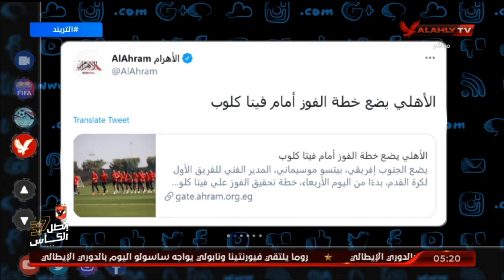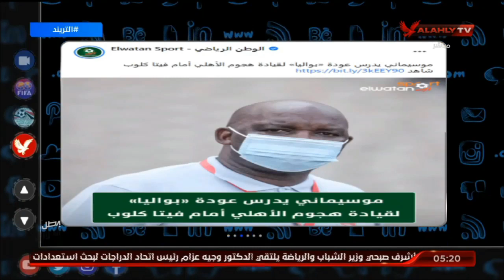موسيماني يدرس عودة "بواليا" لقيادة هجوم الأهلي أمام فيتا كلوب | التريند